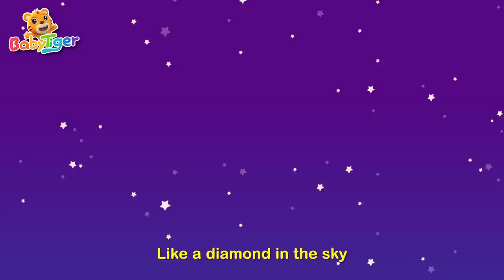Bath Song 🛀🛀 | Wheels On The Bus 🎶 | Nursery Rhymes | Animals Songs | Educational Video - BabyTiger